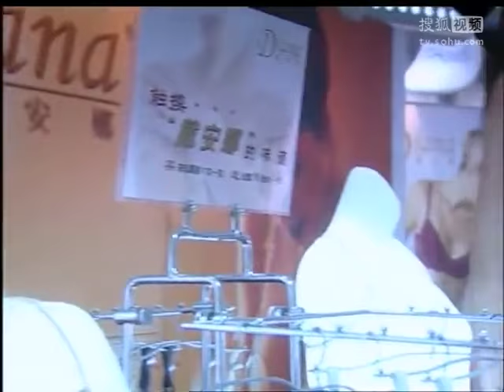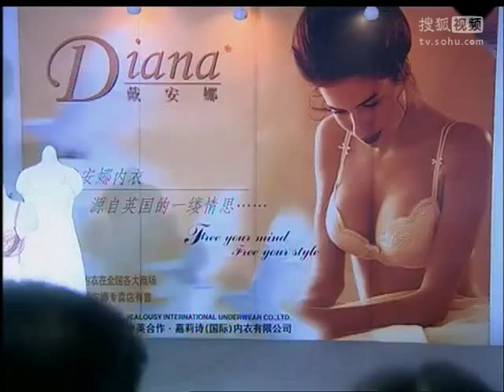男子无意发现发现女朋友居然是做这种工作的，当场疯狂了起来